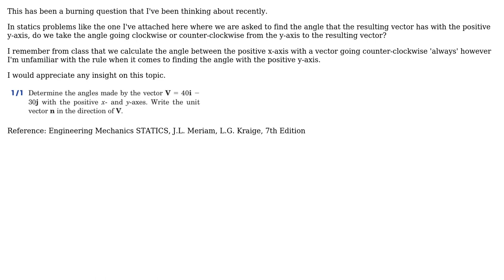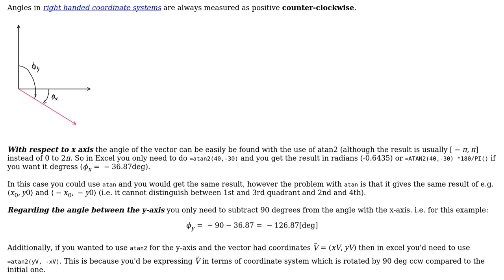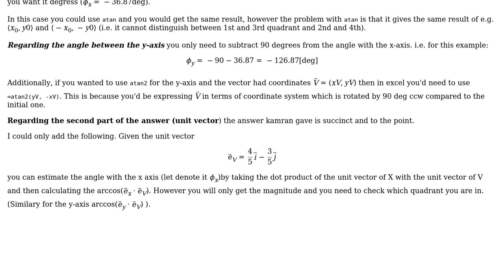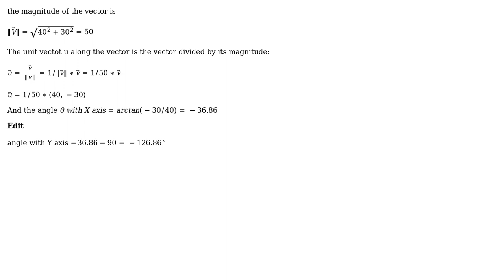Engineering: Calculating angle of a 2D vector with positive y-axis (3 Solutions!!)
Engineering: Calculating angle of a 2D vector with positive y-axis

With thanks & praise to God, and with thanks to the many people who have made this project possible! | Content (except music & images) licensed under CC BY-SA | Music | Images & others | With thanks to user NMech user Michael user kamran user Algo and the Stack Exchange Network Trademarks are property of their respective owners. You are responsible for your own actions.